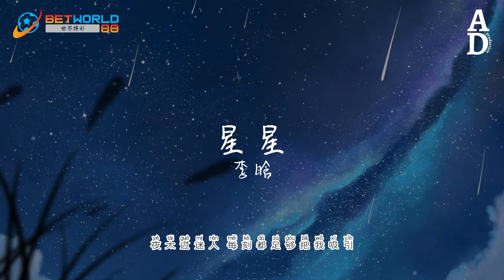星星 - 李晗『最喜歡 和你一起抬頭看星星 看它們是否 偷偷羨慕著人間風景』【高音質/動態歌詞/Pinyin Lyrics】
演唱：李晗
词Lyricist：潘逍
曲Composer：孙长磊_Sun
编曲Arranger：吴宣霖
吉他Guitar：大牛
贝斯Bass：大牛
和声Backing Vocalist：皎月
和声编写Backing Vocal Arrangement：皎月
录音工程师Recording Engineer：刘景睿
混音工程师Mixing Engineer：刘景睿
母带工程师Mastering Engineer：殇小谨
制作人Music Producer：殇小谨
监制Musical Supervisor：三千
OP/SP：北京千和世纪文化传播有限公司

最喜欢

和你一起抬头看星星

看它们是否

偷偷羡慕着人间风景

夜太深没听清

悄悄话随风而行

剩下满天繁星与你留存于心

最贪恋

夜太过迷人

每刻都足够把我吸引

有未知的惊喜

给予无限的憧憬

此刻你就是最耀眼的那颗星

风吹过微微凉

你的外套

温暖我的肩膀

偌大星空唯美异常

夜色悄然将你我捆绑

星闪烁明亮

猝不及防占据了目光

你的出现视线转移了方向

满天星辰闪耀不及你眸光

最喜欢

看它们是否

夜太深没听清

悄悄话随风而行

最贪恋

夜太过迷人

有未知的惊喜

给予无限的憧憬

风吹过微微凉

你的外套

温暖我的肩膀

星闪烁明亮

最喜欢

看它们是否

夜太深没听清

悄悄话随风而行

最贪恋

夜太过迷人

有未知的惊喜

给予无限的憧憬